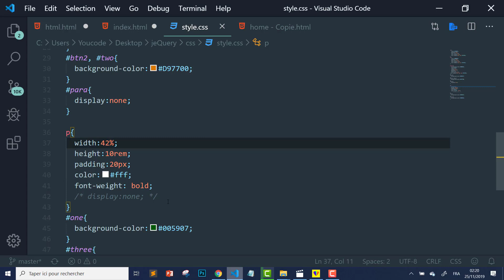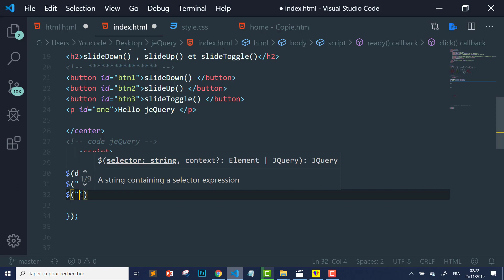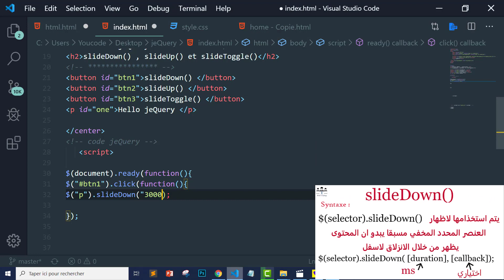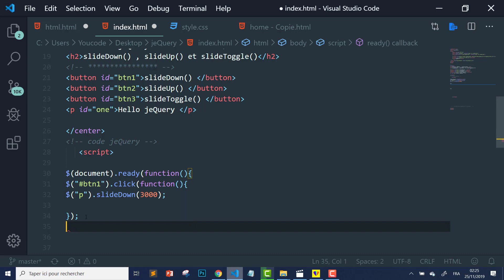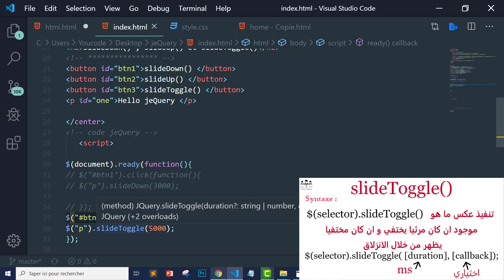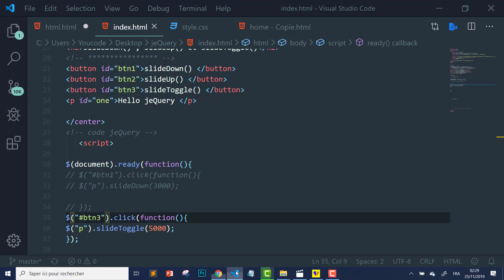9# jQuery slideDown slideUp et slideToggle Darija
Dans ce video on apprendre les methods slideDown et slideUp et enfin slideToggle